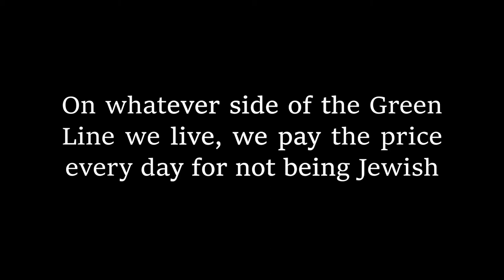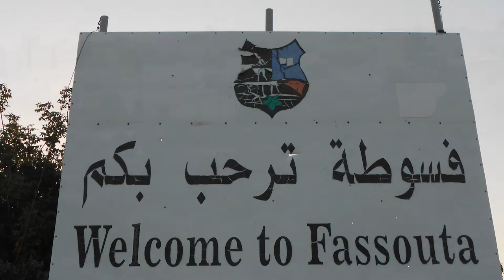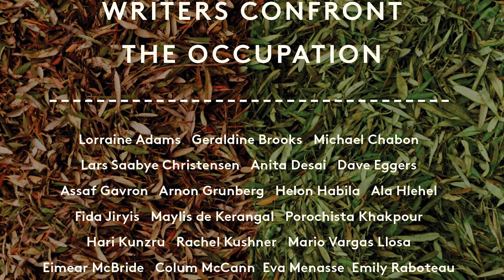Kingdom of Olives and Ash: Fida Jiryis on life in Palestine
Interview by Norbert Kron, German TV

Fida Jiryis, writer, talks about the book: Kingdom of Olives and Ash; and life for Palestinians in Israel and in the Palestinian territory.

Composed by Samir Joubran, Adnan Joubran, Wissam Joubran
Performed by le Trio Joubran
With Kind permission from Le Trio Joubran & Randana